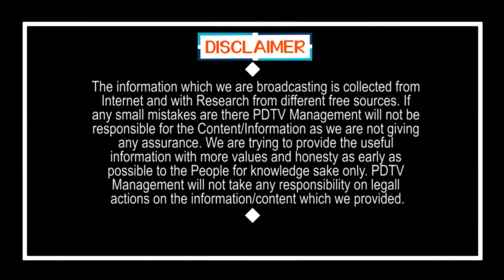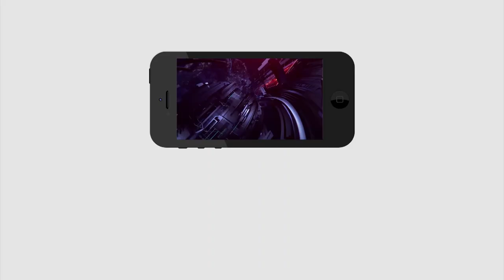Public Talk | YS Jagan | Chandrababu | నేను ఎన్టీఆర్ అభిమానినే.. అంతమాత్రాన ఓటేస్తానా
ఎన్టీఆర్ కి పవన్ కి పోలికే లేదు